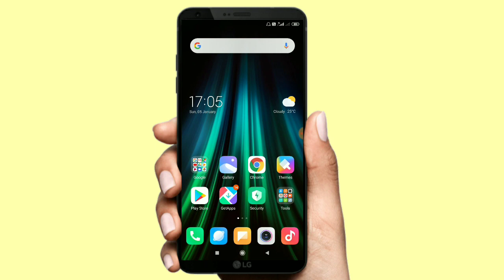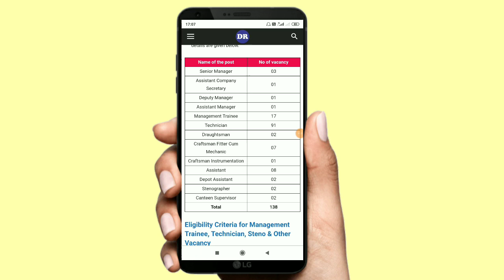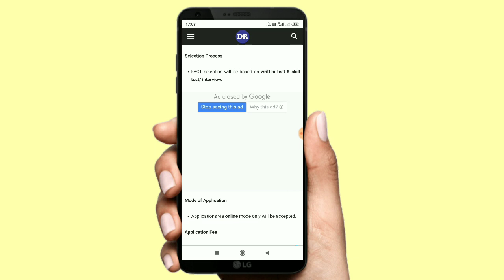Latest state government jobs in Karnataka 2020 || new jobs in Karnataka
💓ಧನ್ಯವಾದಗಳು ಗೆಳೆಯರೇ ನಿಮ್ಮ ಸಪೋರ್ಟ್ ನಿಂದ
ನಮ್ಮ ಚಾನೆಲ್ ಸದಾ ಹೀಗೆ ಇರಲಿ..

💓 Follow My Google+